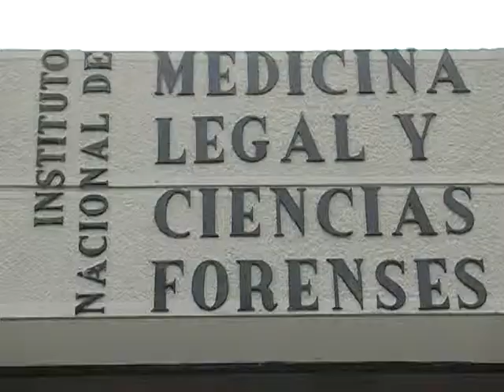Capturan hombre vinculado con homicidio en Ruitoque Bajo